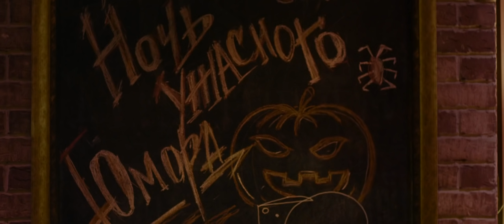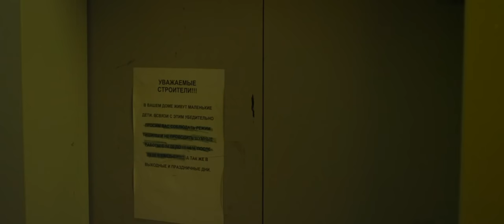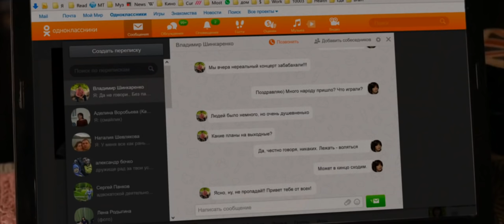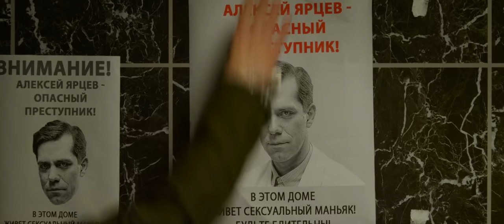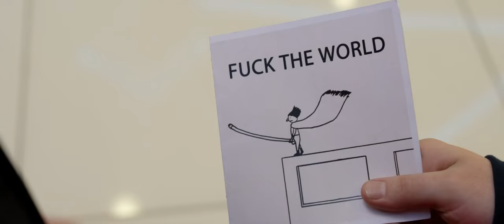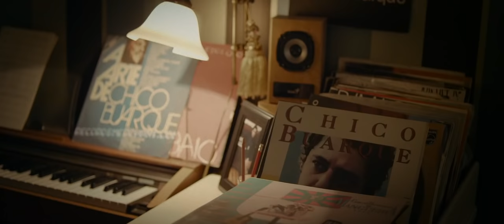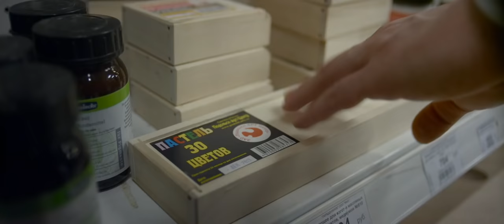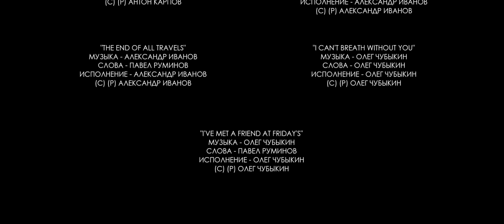Status Svoboden 2016 O WEB DL 1080p